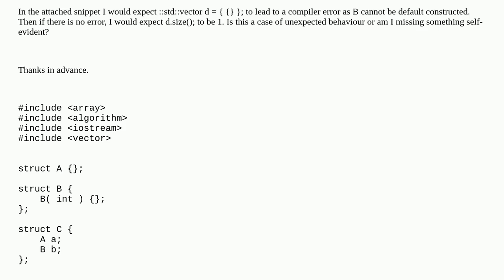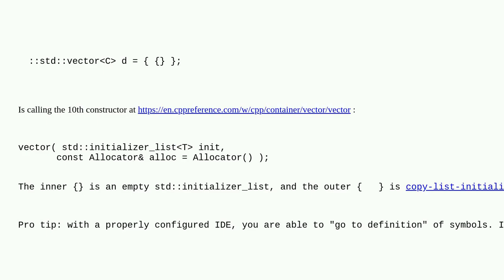Brace initialization of non trivial struct leads to unexpected behaviour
A special thanks goes out to the community

  c++